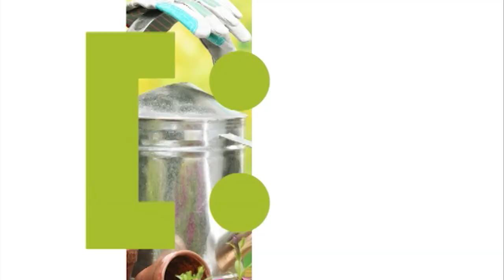Голова садовая - Рассада перцев, баклажан и земляники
Сегодня проверим нашу рассаду, семена которой мы высаживали до нового года